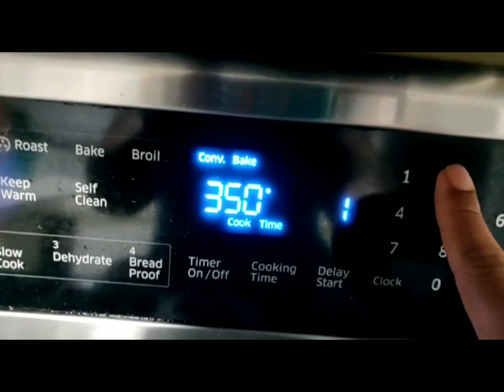Moist Ripe Banana cupcake with buttercream frosting | Easy cupcakes with leftover bananas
This video shows how to make ripe banana cupcake with buttercream frosting.

Banana cupcakes left over banana cupcake with buttercream frosting cupcake recipe easy cup cake at home diy cupcake